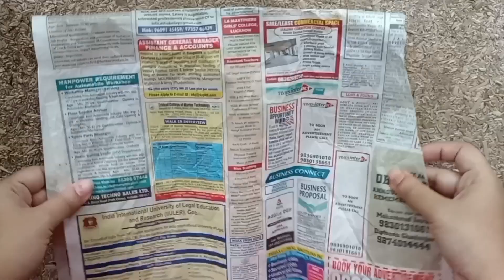Radha krishna idol making at home/Radha krishna murti/Waste material craft ideas/Zero cost diy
Zero Cost DIY- Radha Krishna idol making at home/Vishu Special
Small Radha Krishna idol making/How to decorate Radha Krishna idol/Radhakrishnan
Mitti se Krishna murti banana / Lord Krishna murti making with clay
How to make Lord Krishna idol from newspaper/ Janmastami Special
Craft ideas
waste things craft
craft ideas with waste material
showpiece making at home with paper
small flower pot craft ideas
Your queries -